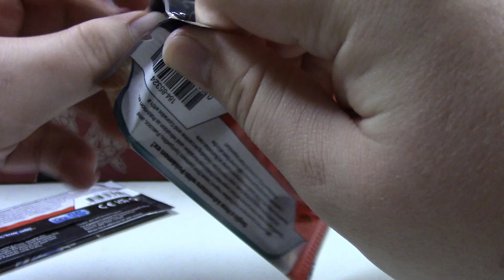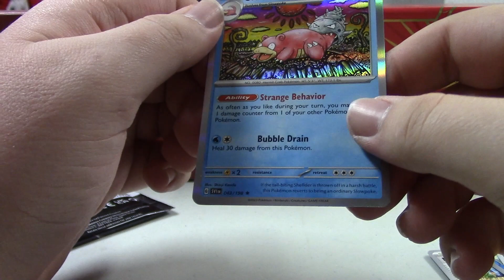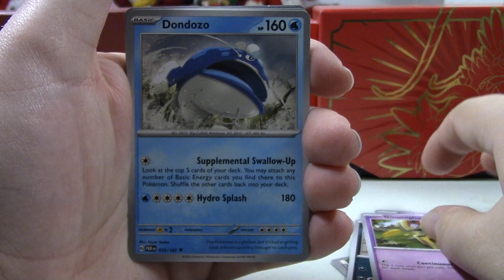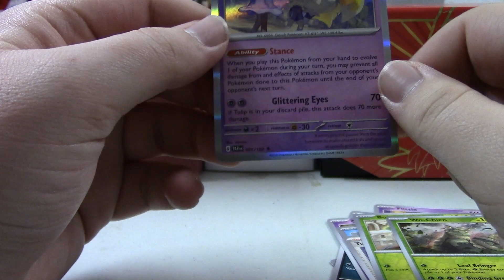I'm Back! Pokémon TCG Pack Opening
Hey everyone hope you guys had a happy holiday and enjoyed the New Year! I am back and hoping to keep making pack openings they just won't be on a scheduled basis but hopefully, they will change to being more frequent!